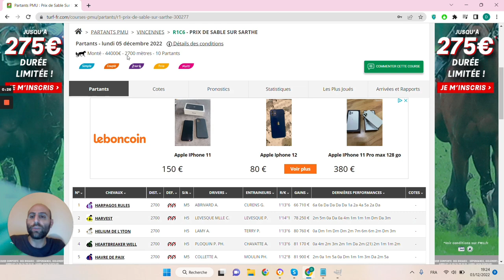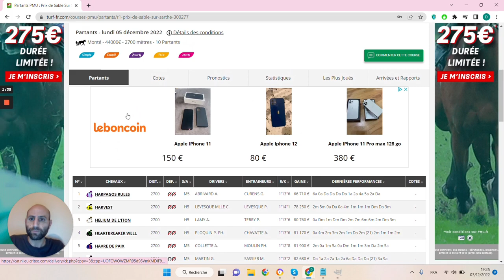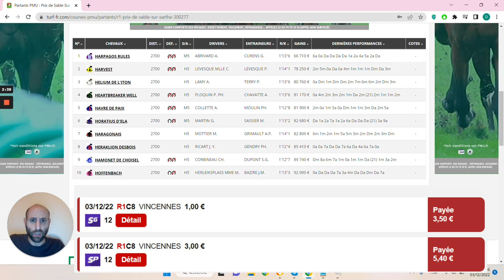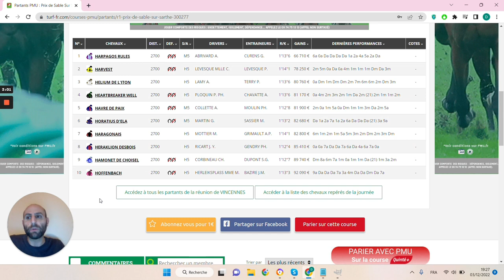🔥1 jour 1 pari 🔥 Pronostic du 05/12 : Bien parier et gagner aux courses hippiques !